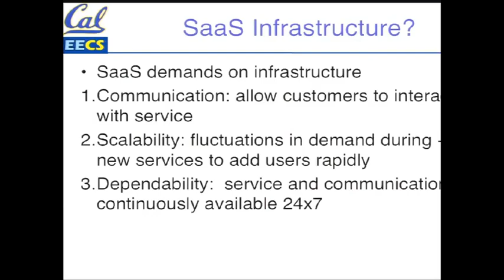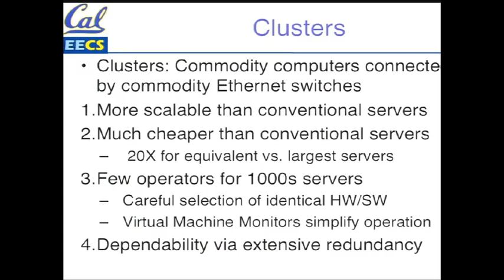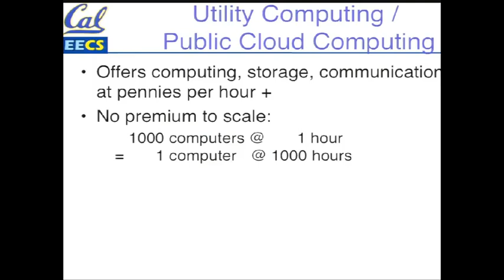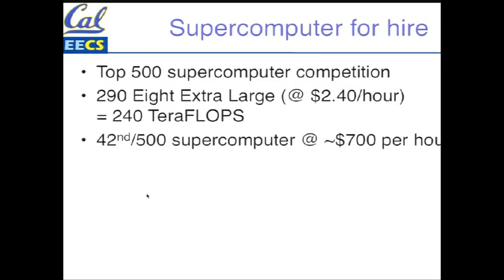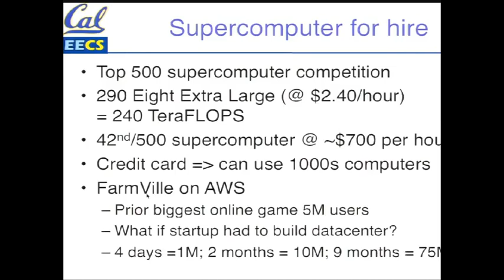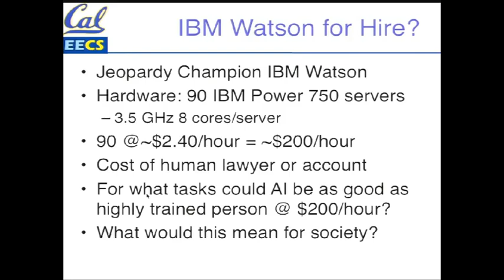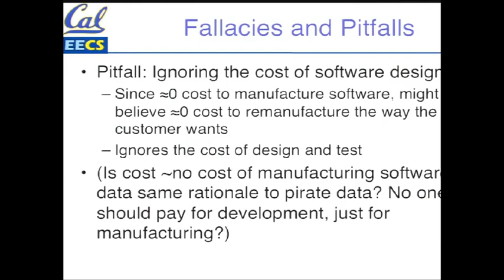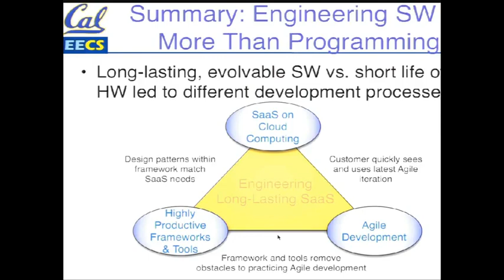cloud_computing_1_7